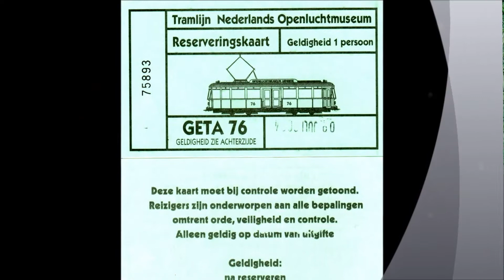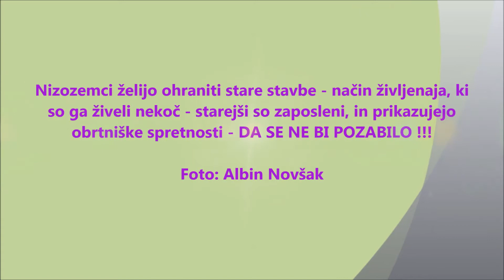DOESBURG OPEN AIR MUSEUM 2004 HOLLAND - Nizozemska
Etno muzej in zaposlovanje starejših .